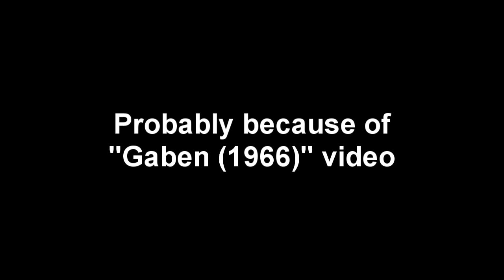answers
sorry couldn't answer them all :(